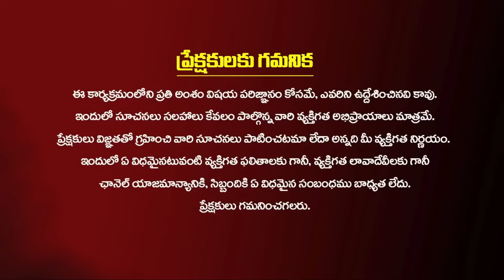సబ్‌కాన్షియస్ మైండ్‌ తో డబ్బు సంపాదనకు అద్భుతమైన చిట్కాలు| Money Manifestation | AKS | Kiran TV Life